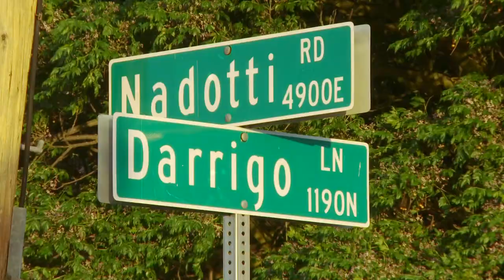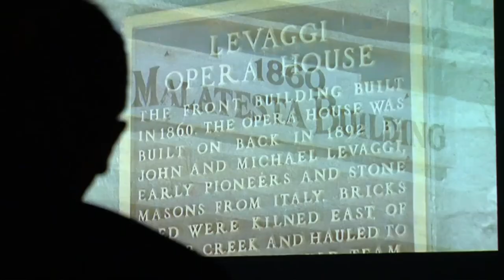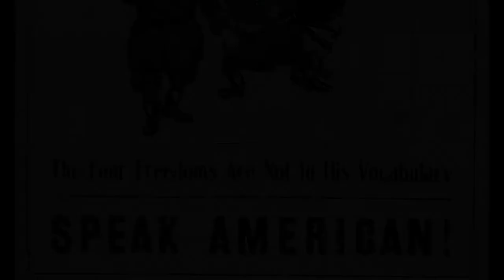Gianfranco Norelli and Suma Kurien. Finding the Mother Lode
Interview with filmmakers Gianfranco Norelli and Suma Kurien producers of "Finding the Mother Lode: Italian Immigrants in California". For further information on the film and to order a DVD go